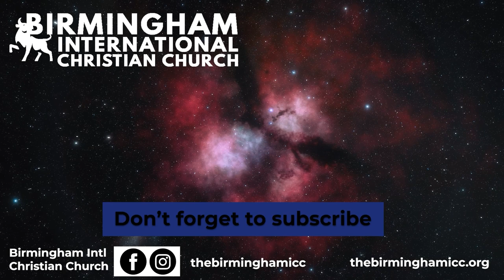Parable of The Ten Minas | Marcos Garcia